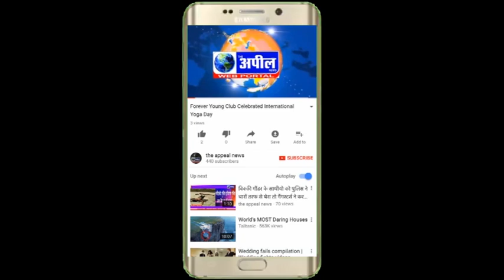गिद्दड़बाहा गणतंत्र दिवस | The Appeal News Paper